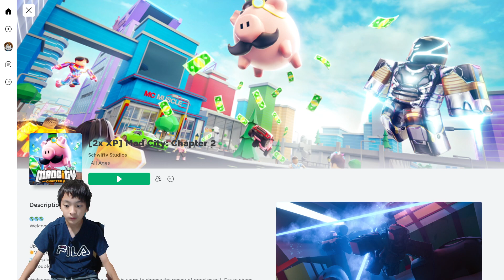Roblox Mad City: Chapter 2 with Sunny - Be A Police, Prisoner or a Hero ?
You can choose to Be A Police, Prisoner or a Hero in this game.

Roblox Mad City is a popular game on the Roblox platform, and for good reason. It's an open-world game with tons of things to do, and it's constantly updated with new content.

One of the best things about Mad City is that there's something for everyone. Whether you want to race cars, engage in high-octane chases, or simply explore the city, there's something here for you. And if you get tired of one thing, there's always something else to do.

The only downside to Mad City is that it can be a bit overwhelming at first. There's so much to see and do, and it can be tough to figure out where to start.